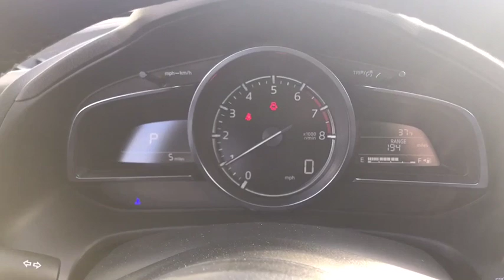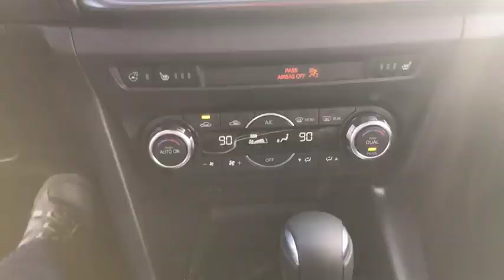2018 Mazda Mazda3 near me Libertyville, Waukegan, Schaumburg, Crystal Lake, Arlington Heights, IL 89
Jet Black N 2018 Mazda Mazda3 available near me in Libertyville, Illinois at Napleton Mazda Libertyville. Servicing the Waukegan, Schaumburg, Crystal Lake, Arlington Heights, IL area.
2018 Mazda Mazda3  - Stock#: 8939 - VIN#: 3MZBN1M35JM267490